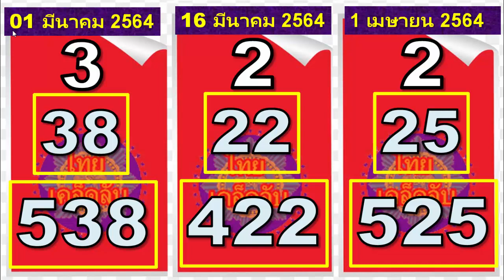แน่ใจ !! สูตรลอตเตอรี่สามารถเปลี่ยนชีวิตคุณได้ - 1 เมษายน 2564